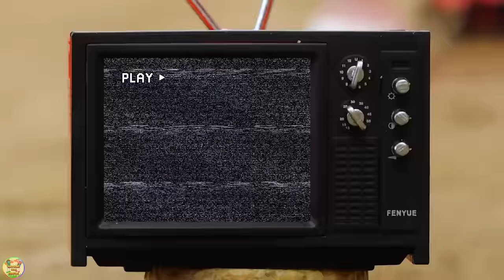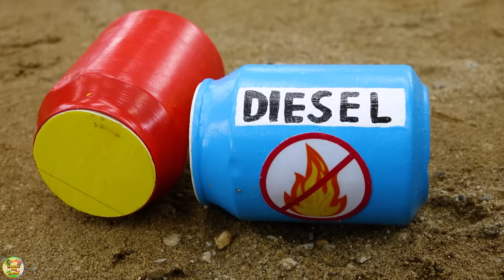Top diy tractor making mini BBQ Seafood Restaurant | Tractor & Ship Clam Fishing on Beach | HP Mini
Top diy tractor making mini BBQ Seafood Restaurant | Tractor & Ship Clam Fishing on Beach | HaiPhong Mini.

00:00 Top diy tractor making mini BBQ Seafood Restaurant | Tractor & Ship Clam Fishing on Beach
04:12 Top diy tractor making mini double bridge construction | diy Rail Bridge for Train
08:23 Top diy tractor making mini CCTV Camera | Tractor looking for stolen Snickers cake
13:30 Top diy tractor making mini fire truck construction | diy water tank truck firefight
17:51 Top diy tractor making mini Traffic light | diy excavator rescues Oil Tanker Train .

mini tractor
science project
santroyce
school science project water pump
diy tractor
tanker
petrol pump
keepvilla
keepvilla tractor
keepvilla tractor video
keepvilla diy
mini creative
minicreative tractor
diy tractor